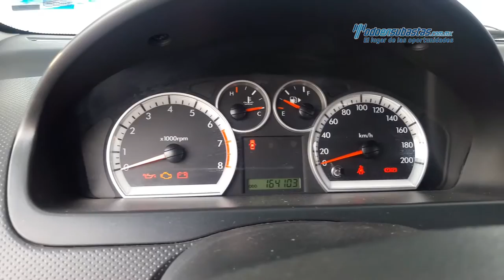Chevrolet - Aveo LS 2012 - CL167603